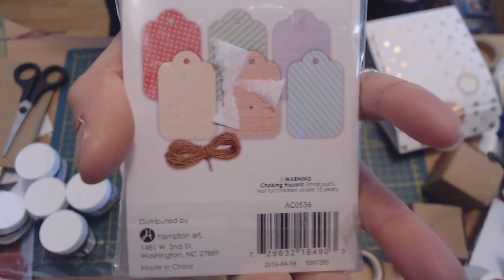ouverture 1 et 2 des calendriers de l avent attention mdrrr ca pue